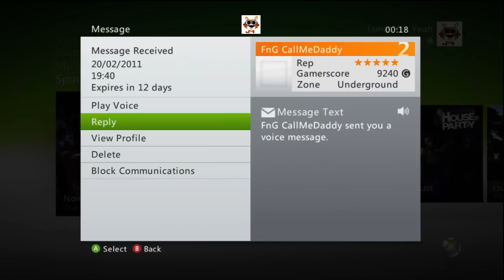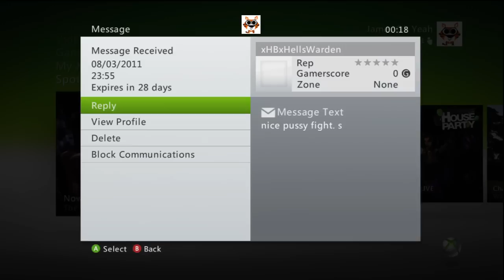Angry/ Funny/ Awesome Xbox Live Msgs Ep. 1